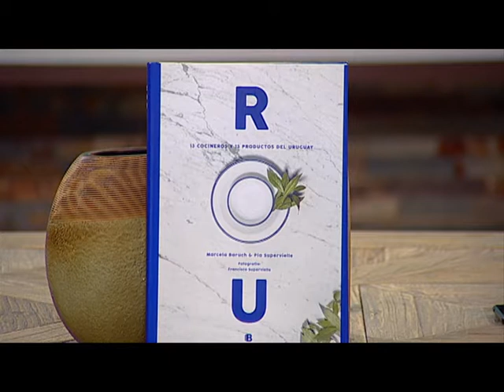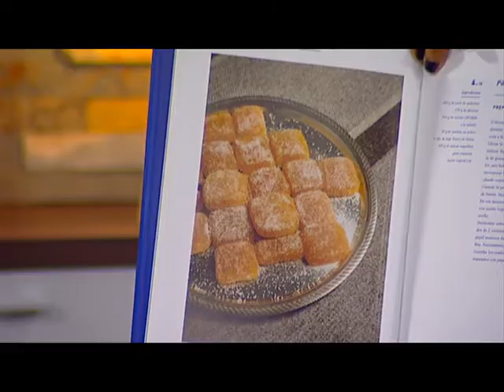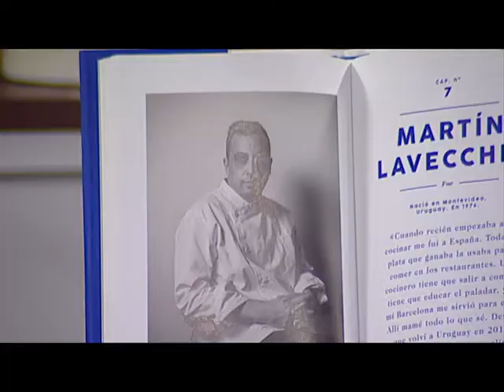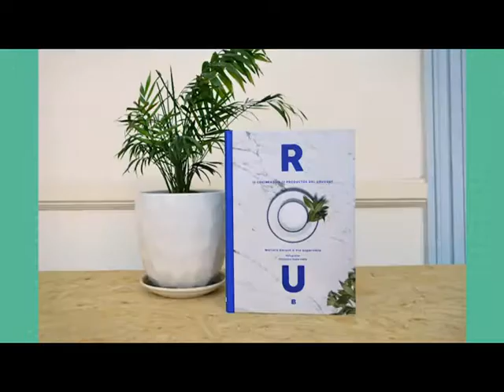Dia a Dia 30 ENERO 13 Cocineros que marcaron en el Mundo